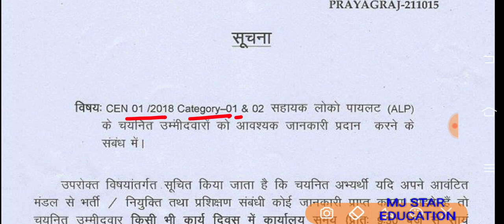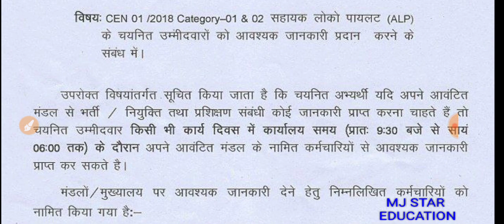ALP CAT 01&02 किसी भी प्रकार की जानकारी के लिए कॉल करके पूछ सकते है डिवीजन में नोटिस जारी NCR